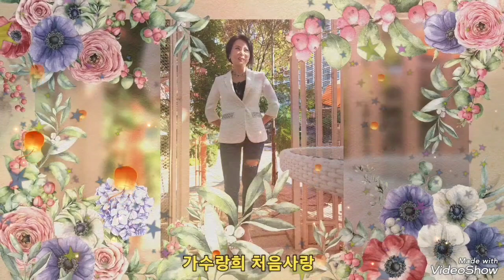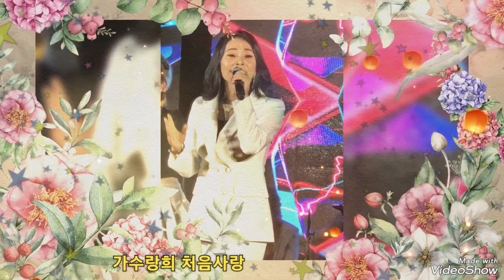가수랑희 처음사랑 사진영상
가수랑희